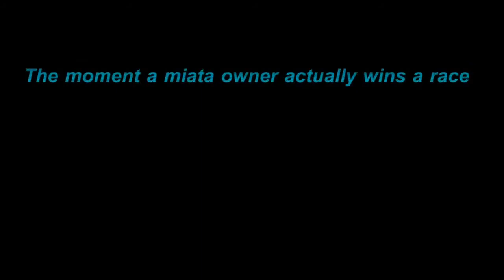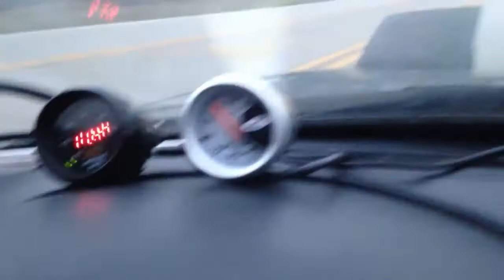Journey to the big power Miata part 1- dissemble the engine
for faster updates follow me on snap or instagram @Caloverboy18